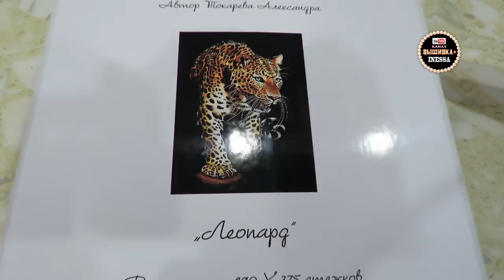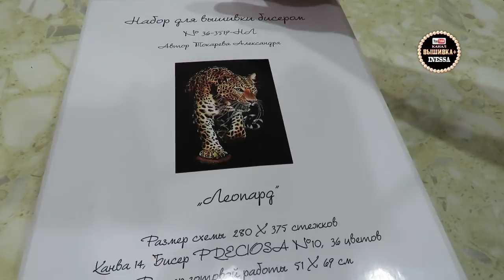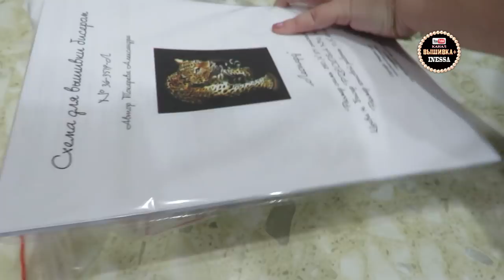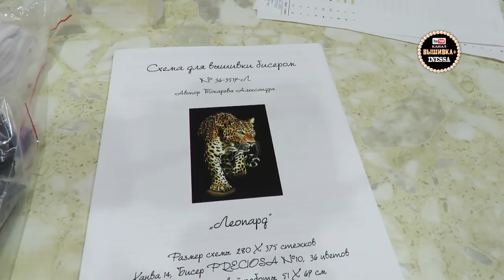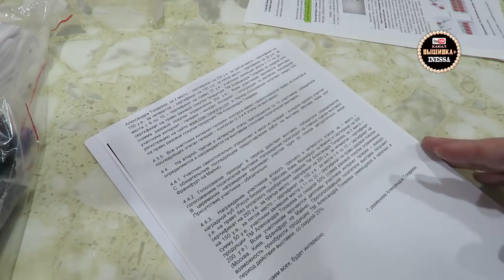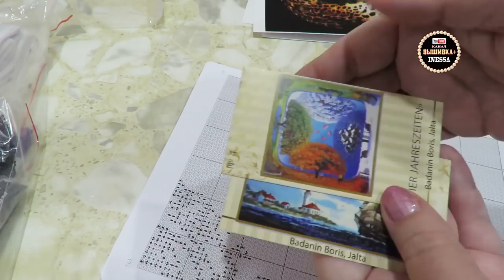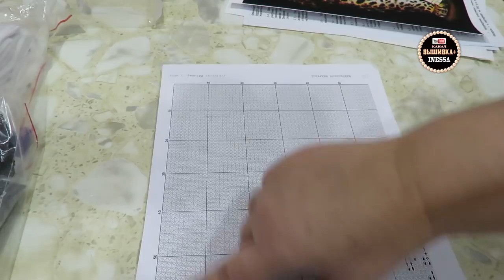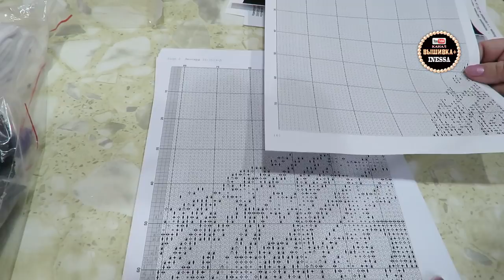Леопард. Дизайнер Александра Токарева. Вышивка бисером.